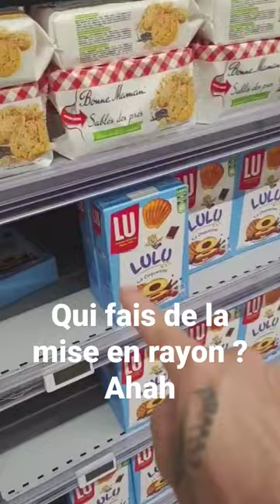moi qui fais de la mise en rayon j'étais choqué de voir sa mdrrrr